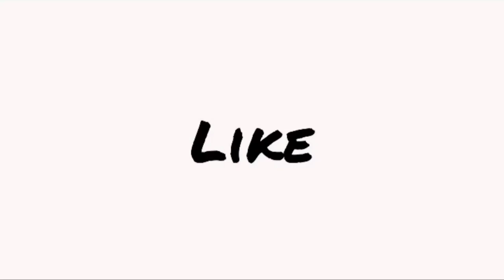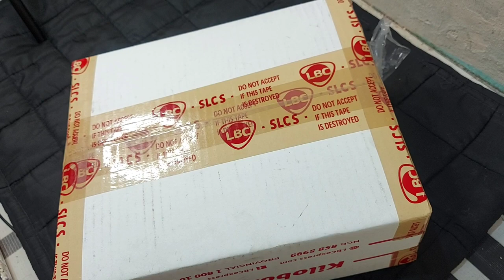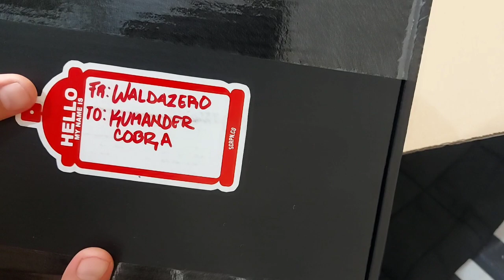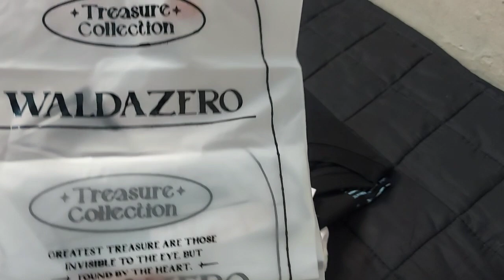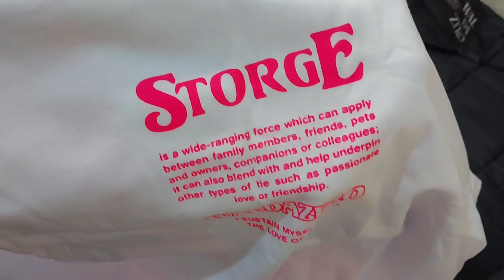Out of the box : Waldazero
Dito sa "OUT OF THE BOX" ay magUnboxing bulatlat gaming ng mga produkto etc at ibapa.